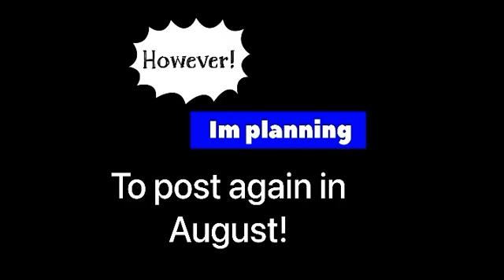Seismic Brick Channel news!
Sorry guys i promise for more in August